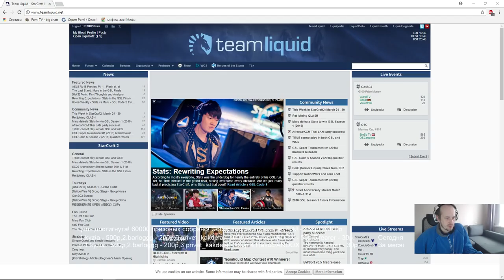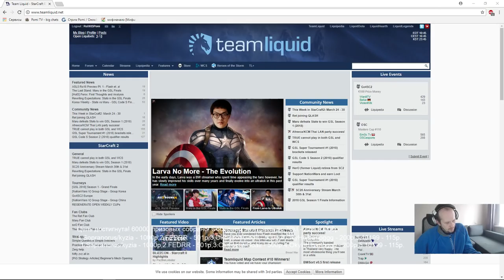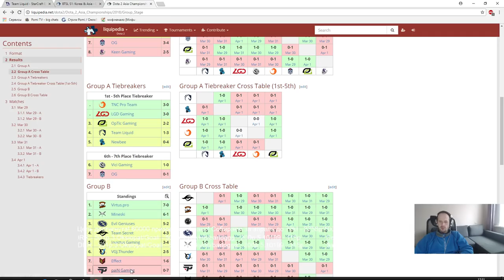Sea masters cup #110 - финалы(01.04.2018) Pomi